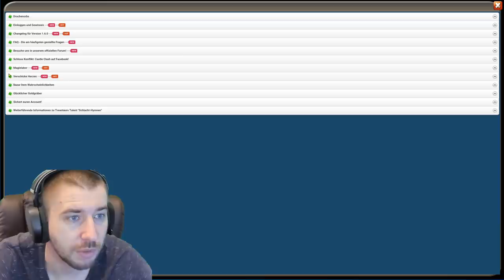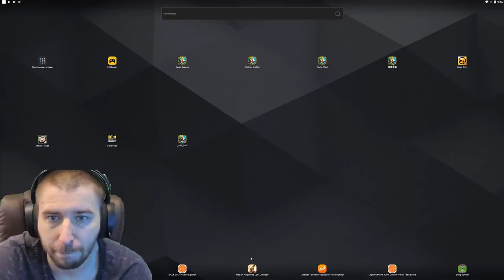КРУТОЕ ОБОЖАНИЕ ГЕРОЕВ \ НАСТОЛКА РУ И ТОП НАБОРІ ЗА 1 САМ \\ БИТВА ЗАМКОВ \ CASTLE CLASH